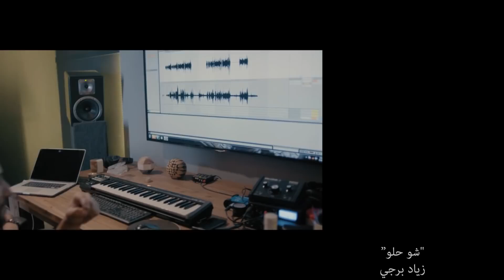شوو حلووو زياد برجي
فن